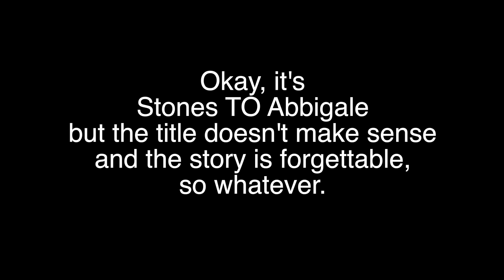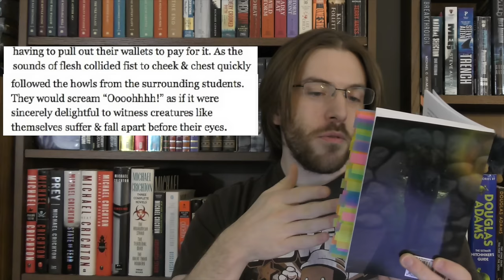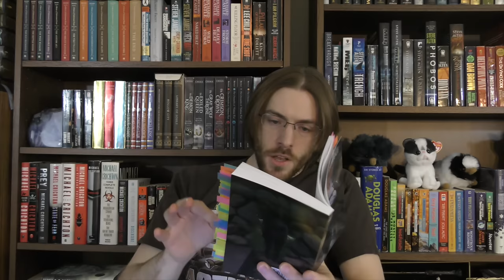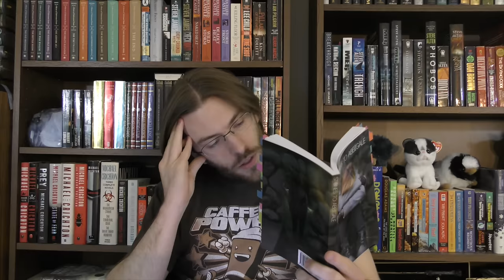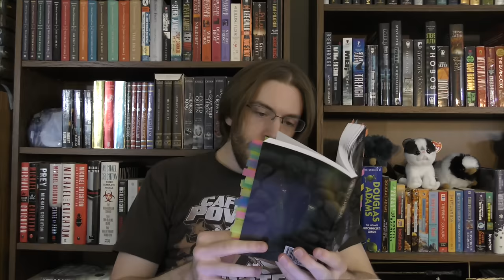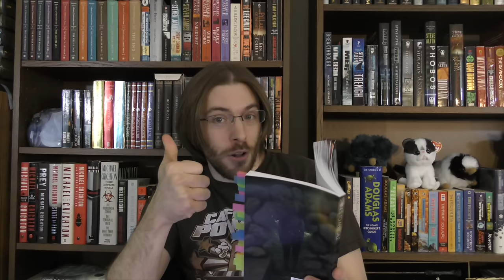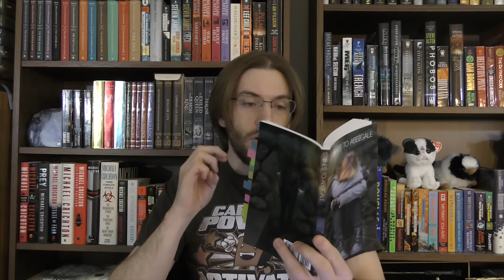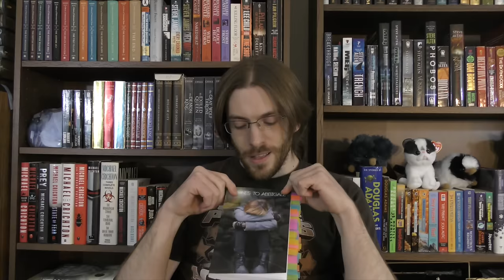Nihilistic Cringe | A Review of Stones to Abbigale by Onision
What does Stones to Abbigale even MEAN? Is someone throwing rocks at the poor girl?